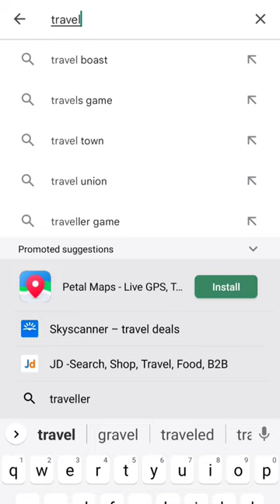3D Travel Map Animation Video